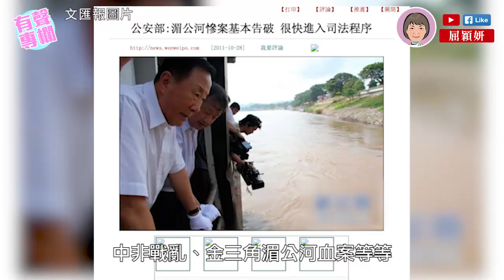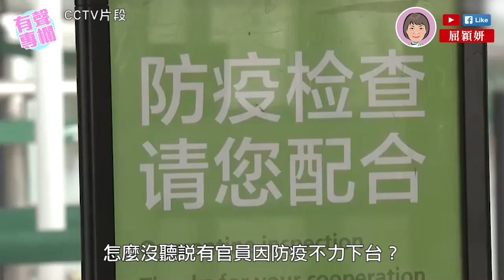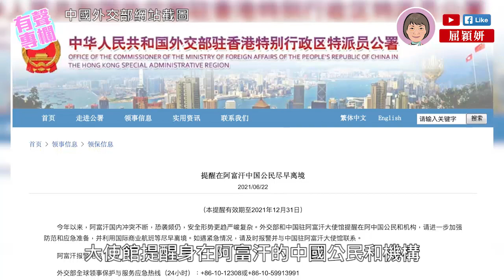【短片】【有聲專欄】屈穎妍：一幕看不見的撤僑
//美國政府在阿富汗撤僑事件中形象蕩然，中國就盡顯大國之風。//